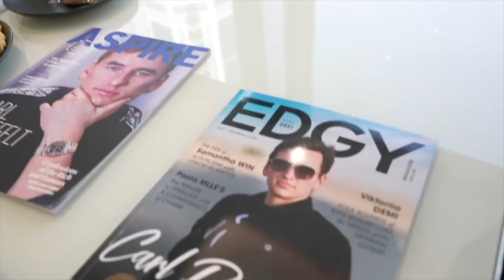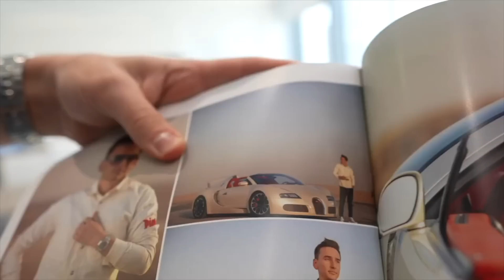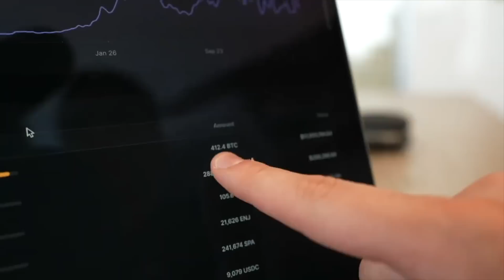🔥 A DAY IN MY LIFE!!!! CRYPTO ENTREPRENEUR IN DUBAI!!!!!!!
👉 Up to $4,550 BONUS + 0 Fees on all Spot Trading Pairs + 0% Maker Fees on Derivatives for 30 days

👉 Up to $5,000 BONUS + $50 for first 500 signups

BITCOIN TODAY: I'll go through the Bitcoin & Ethereum news today & I'll make a Bitcoin & Ethereum price analysis.